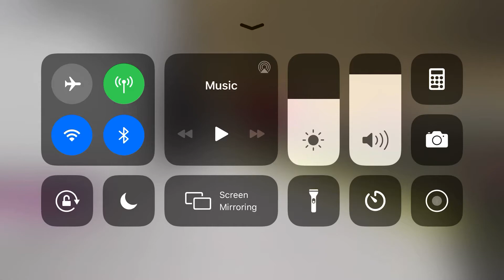(Too fast! Lost control!)Roblox Boon Lay Scania K230UB Euro 5 SBS8768S on Service 181